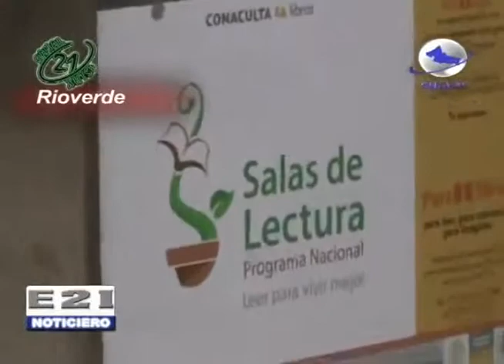14 A CONCURSO LA OPERACIÓN DE NUEVOS PARALIBROS